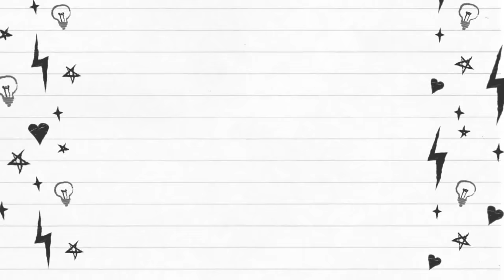Trabalhar No Bar ? (Villain Deku Comic Dublada)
Depois de Pedidos resolvi trazer mais uma comic do Deku como vilão, Onde ele é tanto hipócrita sobre q faz ? se vocês  quiserem mais so colocar nos comentarios.

Cara dos Refri:  Kurogiri - Grillbys Negro
Junior V11 : Shigaraki  - Mão para toda Obra
Deku - Eu